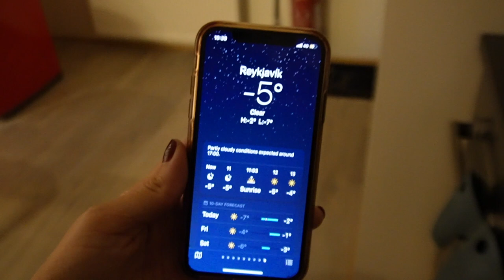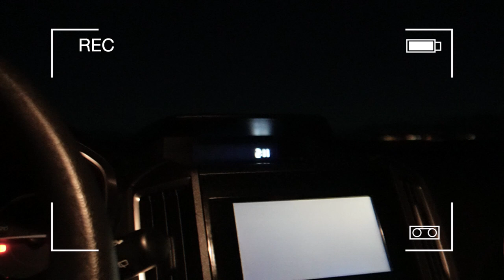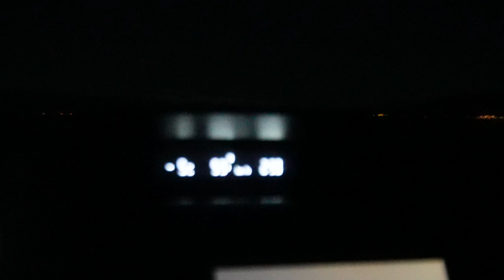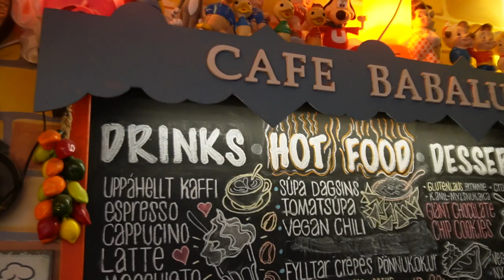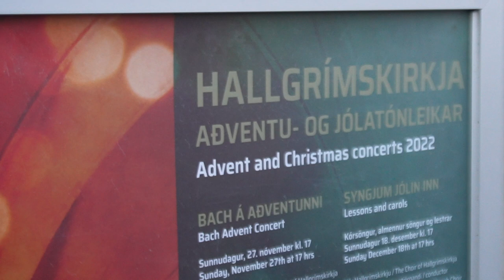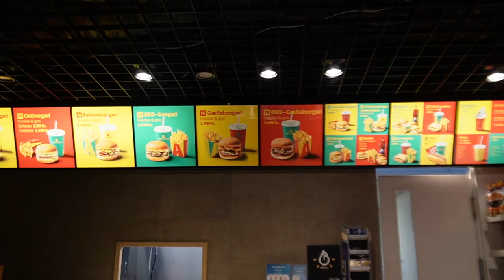ICELAND ROADTRIP 🇮🇸 |Part 1: Can we find the northern lights in Reykjavik City?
How To Travel Iceland: Road trip with us around Iceland! Starting our 7-day trip from Reykjavik to South Iceland as I try daily vlogging for the first time!

Part 1: We arrive in the winter of Reykjavik and explore the city center, and beautiful scenery and go hunting for the famous and breathtaking auroras. Visting Hallgrimskirkja, Grotta Lighthouse & Reykavik Town Centre.